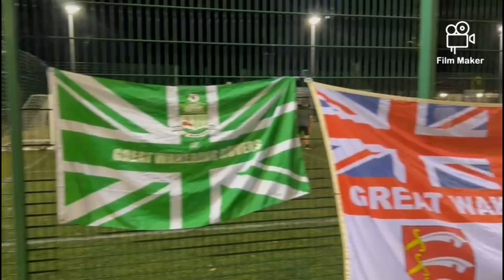Taking the long trip away vs Little Oakley on a tuesday night. Can the boys come out with a victory?